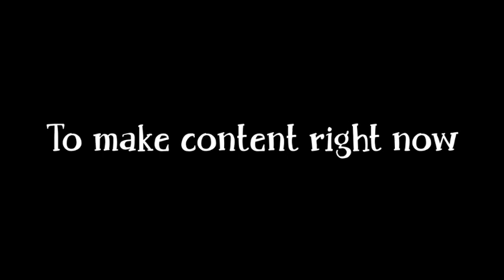I'm going on a break